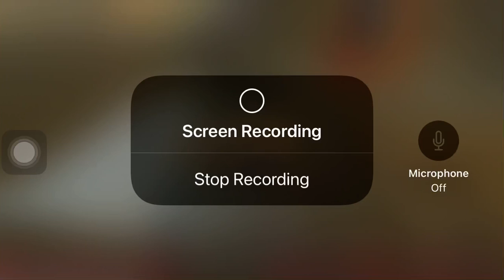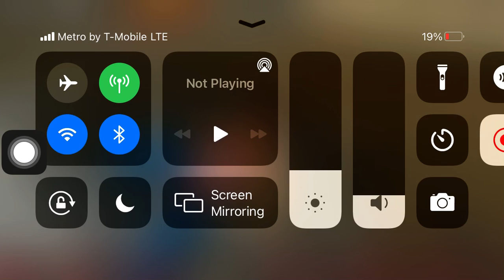How I woke up this morning